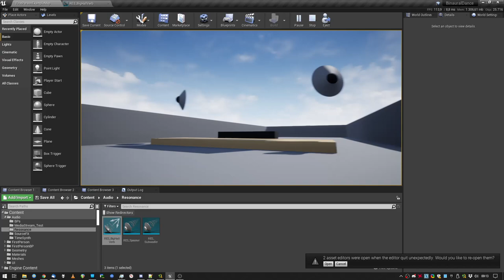🔉 Unreal Engine 4 - Vitual Sound Stage Experiments vol. 4 - Streamed Content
Experimenting with this stuff.

THIS IS BINAURAL! So headphones are needed in order to really hear what's going on.

Still, cool stuff!